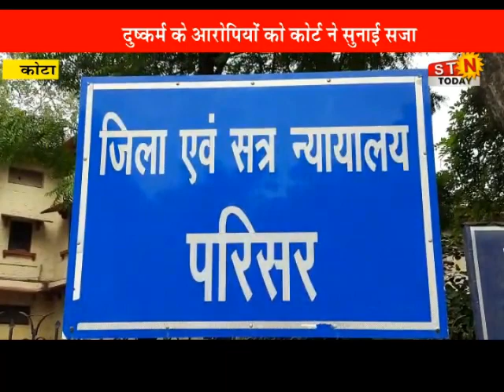09 DEC. 2021 @NEWS कोटा - कांग्रेस की महारैली से पहले बस संघ ने खोला मोर्चा